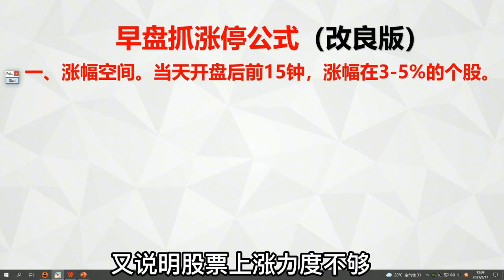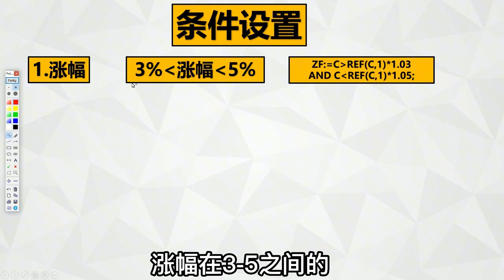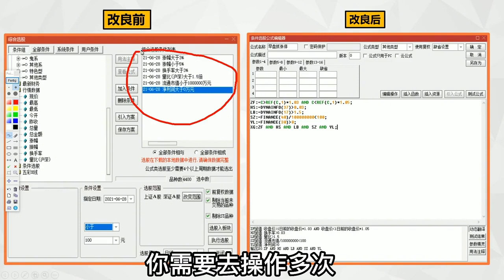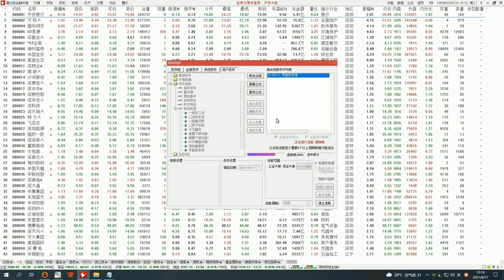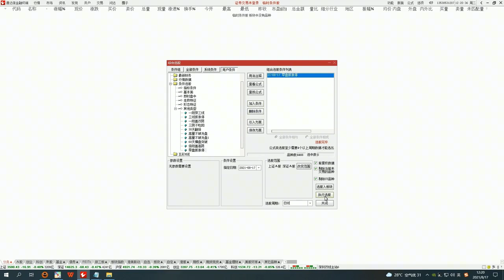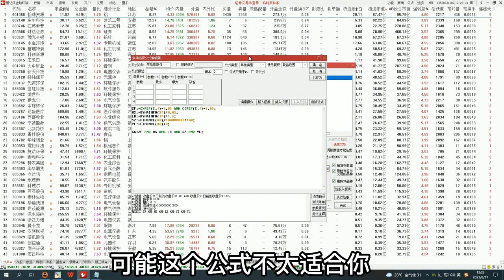改良版公式：早盘抓涨停，一键设置，10秒从4千多只选出涨停股！